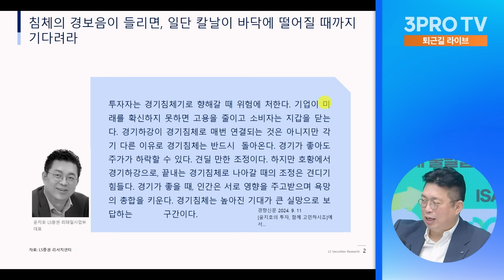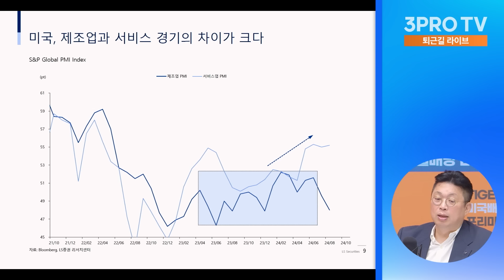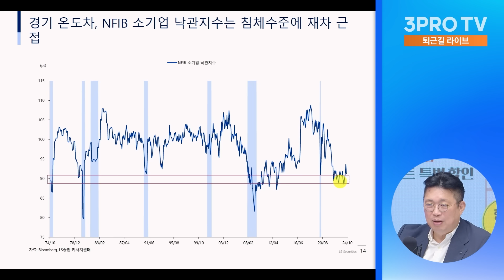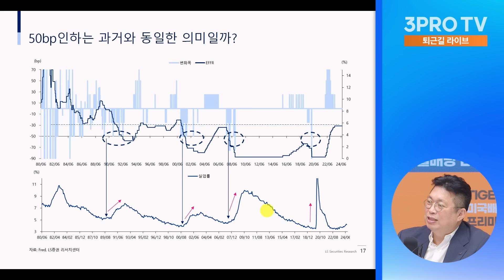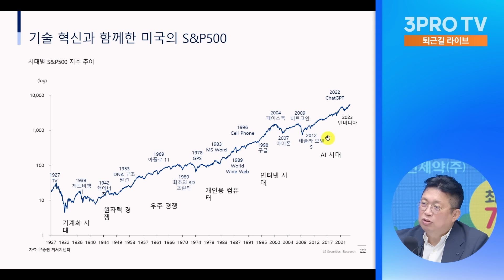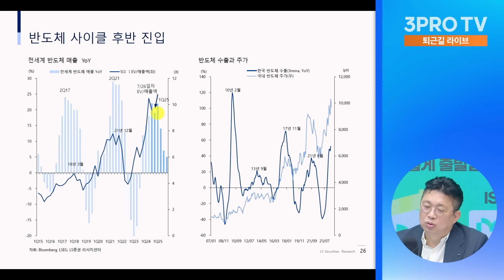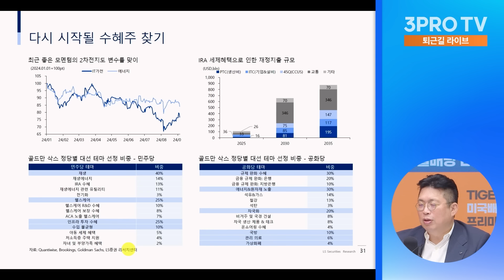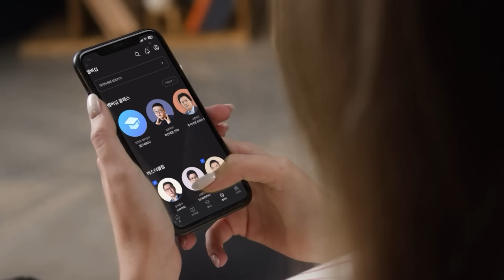빅컷 예상되는데 걱정되는 건 왜일까 f.윤지호 LS증권 리테일사업부 대표 [심층인터뷰]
1. 재생화면 우측 하단에서, 톱니바퀴 아이콘의 왼쪽에 있는 자막(C)를 클릭해주세요
2. 톱니바퀴 아이콘 (설정)에서 번역할 언어를 선택해주세요.
💎 '삼프로 멤버십'이 궁금하다면?
올 추석🍂 최고의 명절 선물🎁 들몰길家 홍삼🍁
삼진제약 🎉콜라보 기념😘 최대 76% 할인
↳ ⟪분전의 부동산 데이터 해석법⟫ 특강 OPEN!

- 뉴스룸

[06:00-07:15] 월스트리트 모닝브리핑 (월가 뉴스레터, 글로벌 인터뷰)
[07:15-09:00] 오늘아침 라이브 (뉴스3, 마켓 인사이드, 인뎁스60)
[09:00-10:00] 오프닝벨 라이브
[10:00-11:00] 아침N투자
[11:00-12:00] ⟨월~목⟩ 맞동산 (부동산) ‖ ⟨금⟩ 백년의 아침 (건강)
[15:20-16:30] 클로징벨 라이브
[16:30-17:10] 뉴스룸
[17:10-18:00] 박근형의 데일리 힌트
[18:00-19:00] 퇴근길 라이브
[19:00-21:00] 언더스탠딩